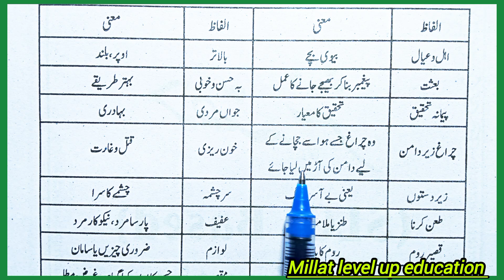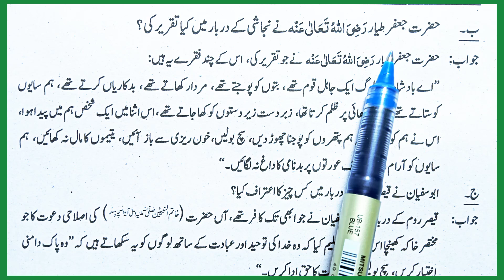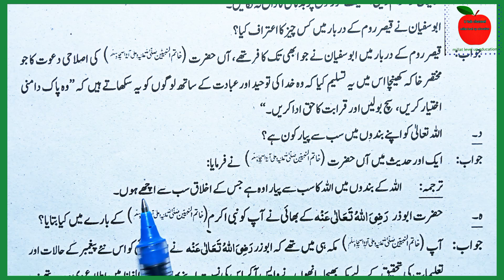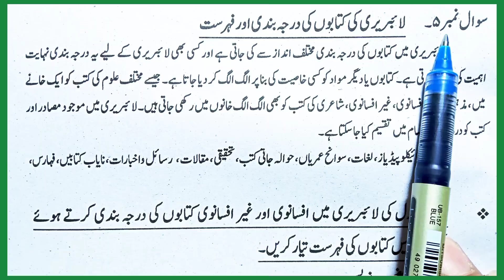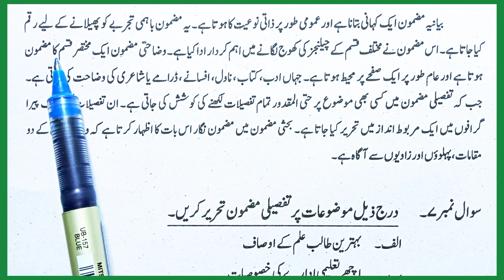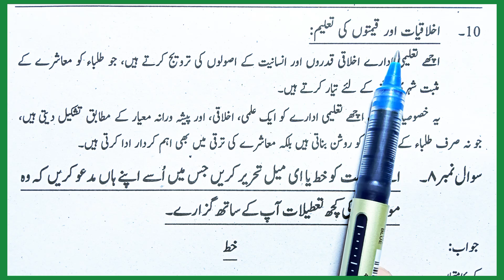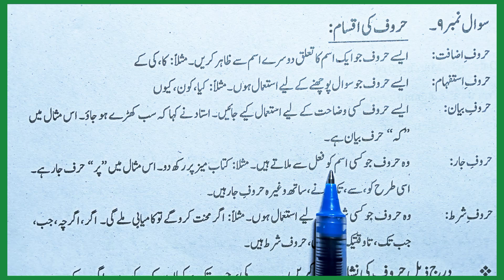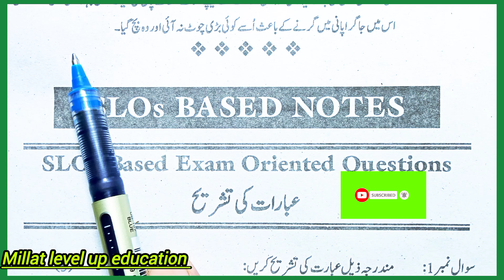Ikhlaq e Hasna Class 9th Question answer | New Urdu book Class 9 Lesson 1 Exercise